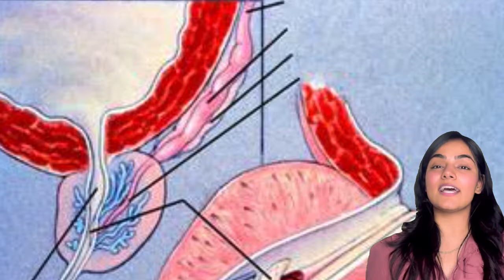Post Orgasm Cramps - Real or Fake ? 🤔 | Know about Sperm Cramps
Hey everyone ! Welcome back to our 2nd episode of Dr Strange Series Season 2. Hope you all are doing well.

Do you know about sperm cramps ? Men often feel this situation which is sometimes a bit similar to the pain felt by women during period cramps. Not many people know or talk about this.

Sperm cramps, a term that often gets mired in confusion, primarily refers to a discomfort or pain that men experience in their lower abdominal region or testicles. While not a formal medical term, it is commonly used to describe these discomforts. Let's watch this video to know more about this.

We are trying our level best to bring to you the content consistently and what all we require is your support and love to keep us going.

Timestamp:-

00:00 : Introduction
01:06 : Is sperm cramp real?
01:20 : What is sperm cramp?
02:00 : Do all men face this ?
02:15 : What causes sperm cramps?
03:28 : Treatment !
04:15 : Normalising sperm cramps